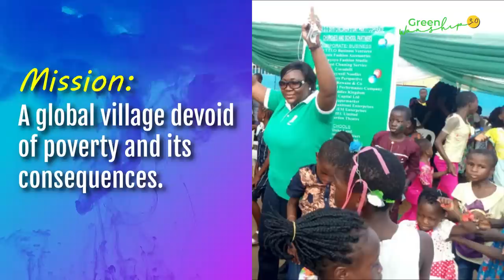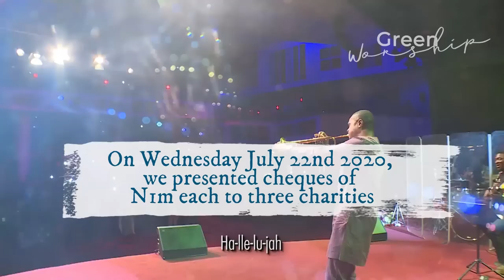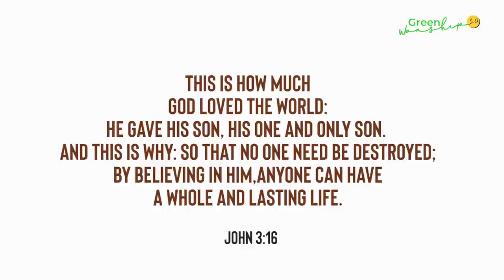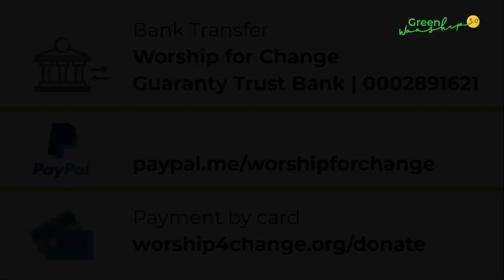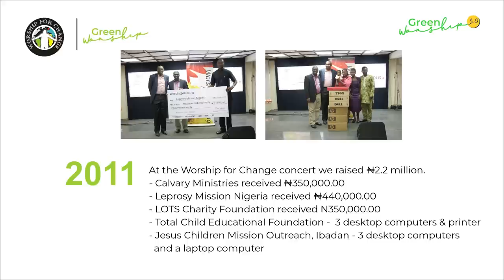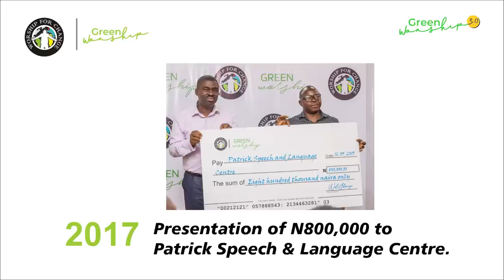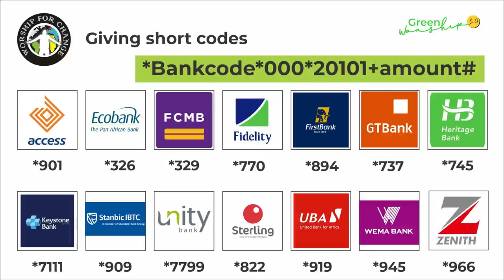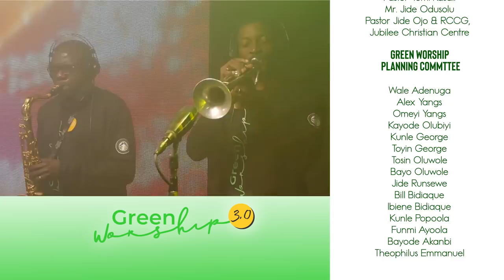GREEN WORSHIP 3.0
A virtual concert featuring well loved worship artistes from around the world. Green Worship 3.0 features Michael W. Smith, Matt Redman, Nathaniel Bassey, Dunsin Oyekan, Sola Allyson, Paul Baloche and Freke Umoh. Also performing at Green Worship 3.0 are Tim Hughes, Martin Smith, Gbenga Adenuga, Glowreeyah Braimah, Prospa Ochimana and Wale Adenuga.

We also have Chilo de Cristo, Chigozie Akagha, Shola Aliogo, Iryne Rock and Marija McKean banding together to do one special song.

The beneficiaries of this year's concert are:

1. Leprosy mission Nigeria
2. Jakin NGO
3. Magnificent Therapy services,
4. Moyinoluwa Rainbow Foundation
5. DAUGHTERS OF CHARITY OF ST. VINCENT DE PAUL, PROVINCE OF NIGERIA
6. Ikorodu Sickle cell club